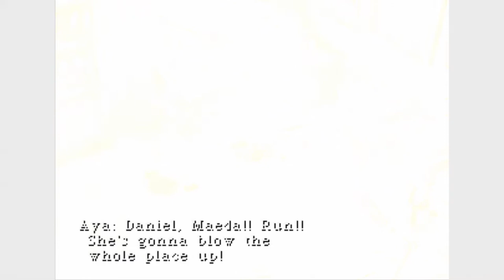Parasite Eve part 21: Klamp Key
Let's get an Item that can open up a majority of the doors.